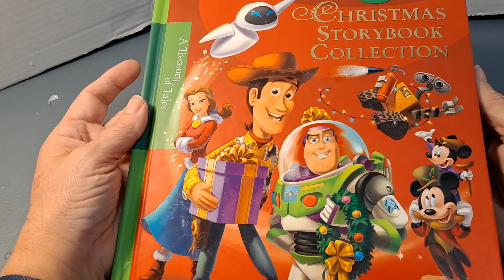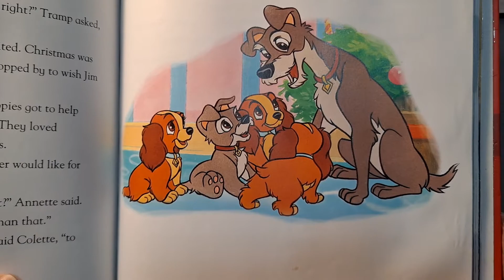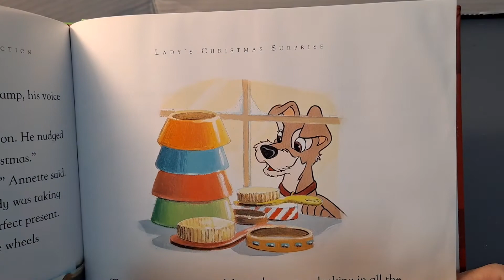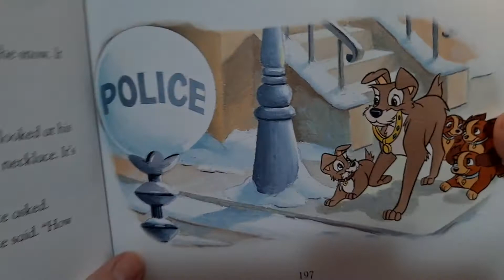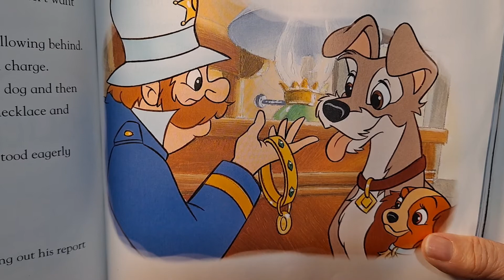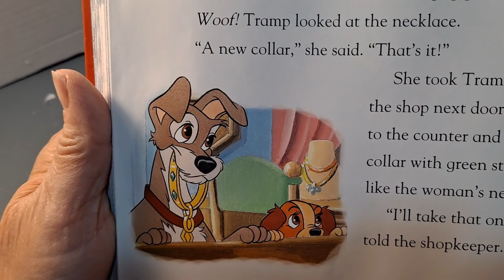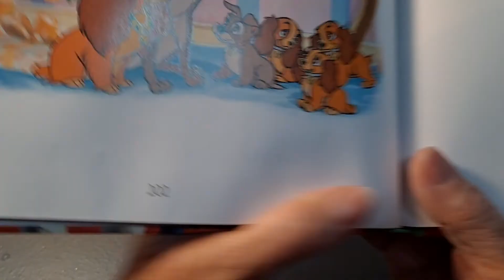Disney: Lady and the Tramp- Lady's Christmas Surprise